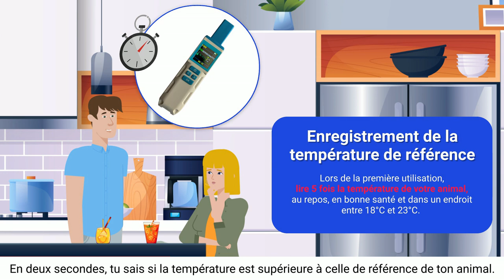Atria realtrace puce identification version fever check avec sous titre